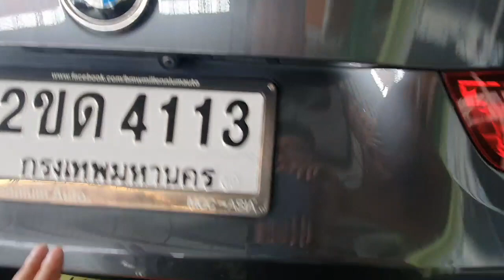รถเข้าใหม่ bmw 320d GT sport 0612040946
สนใจลงโฆษณา ถ่ายคลิป ตัดต่อ ติดต่อได้